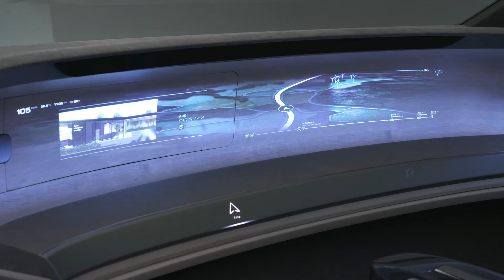The reveal of the Audi grandsphere concept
Audi presents the next chapter in luxury: the Audi grandsphere concept. The concept car combines comfortable first-class travel with a sporty look and an innovative interior. The future of individual mobility is causing a U-turn in the design process and thus the grandsphere concept reveals a production-oriented perspective on the interior as a new world.